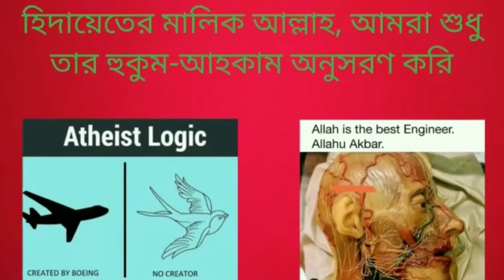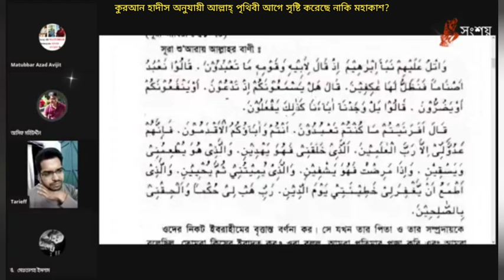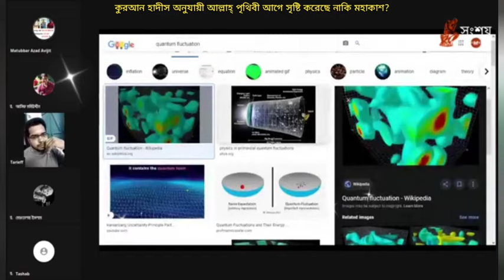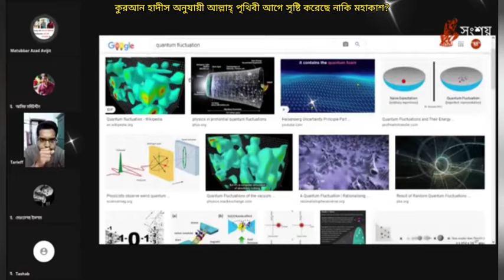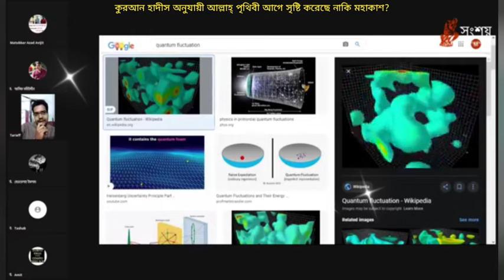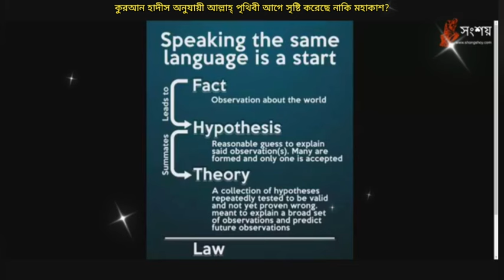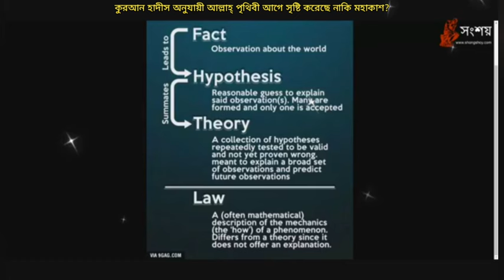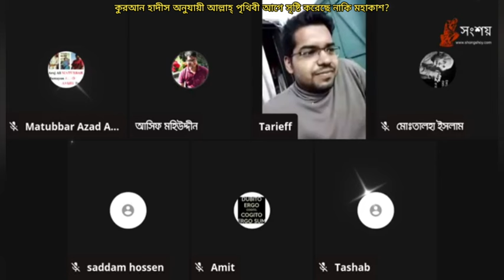কুরআন হাদীস অনুযায়ী আল্লাহ্ পৃথিবী আগে সৃষ্টি করেছে নাকি মহাকাশ?